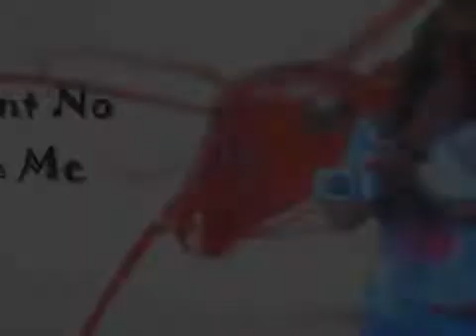WHO LET'S DOGS OUT🐕(13)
K9 OFFICE UNDER TAKER ( COKE 44) RIVER OKES POLICE DEPMENT 911
FORT WORTH TX APT.
  76114
LADY BUG🐞